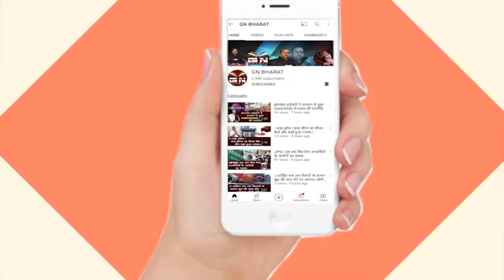Gumla || ईद पर्व पर शांति व्यवस्था को लेकर पुलिस द्वारा निकाला गया फ्लैग मार्च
Gumla || ईद पर्व पर शांति व्यवस्था को लेकर पुलिस द्वारा निकाला गया